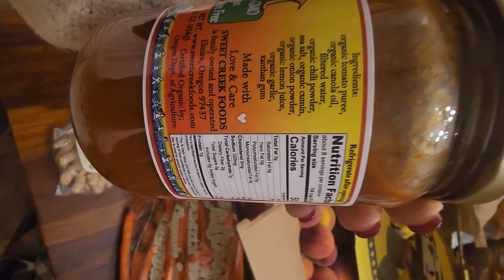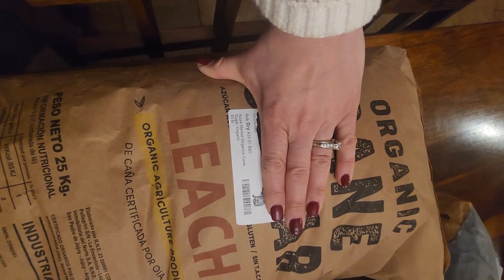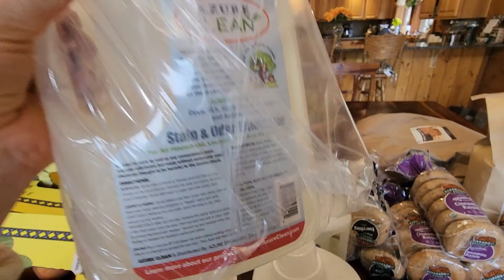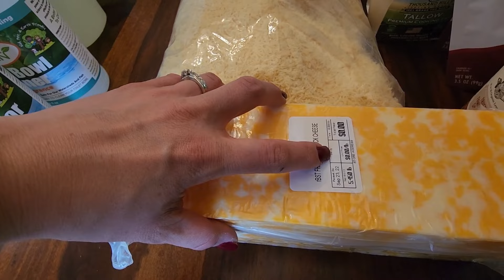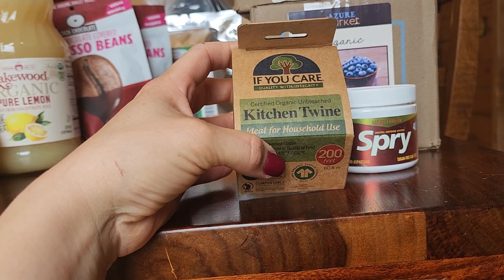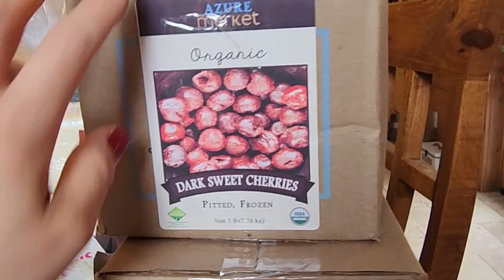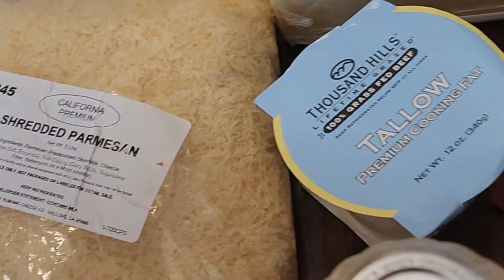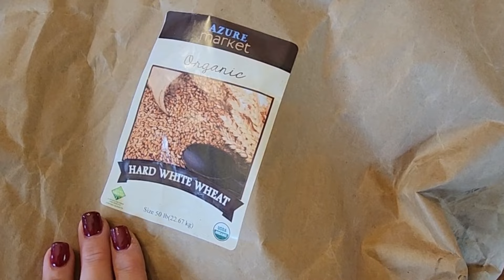HUGE $1,017 Azure Standard Haul/ STOCK UP... NOW/ Family of 10!! / My FIRST youtube video!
Today I am sharing with you my Azure Standard haul for October. This is my first youtube video so PLEASE bear with me while I learn the process and how to edit better!! I am trying many new products I have not tried in this video. At the end of the video I inserted some pictures I took of the beautiful place we are blessed to call home!

This channel is about sharing REAL tips and tricks as a homeschooling mom (9) years in the making. Motivational videos. Tips on homemaking and keeping your home in order. Videos that are real life and not created to appear phony or perfect. Videos on awareness of the times we are living in and how to remain level-headed. How to get your home in order. Preparedness and what that looks like with a large family. Videos on all things homesteading from raising animals for food, pressure canning, water bath canning, water glassing eggs, milling wheat berries, cooking and baking from scratch, HIGH ALTITUDE tried and true recipes, dehydrating. Videos on everyday DIY things. Chatty videos to encourage and support you where you are at in your life. Sharing DELICIOUS recipes with you. How to start a working pantry and maintain it. How to grow that pantry into a long term pantry. Huge monthly grocery hauls and many more videos on the way.

All content is not authorized to be duplicated.